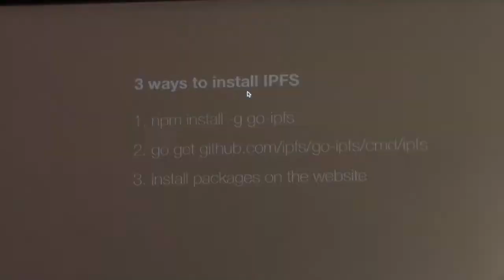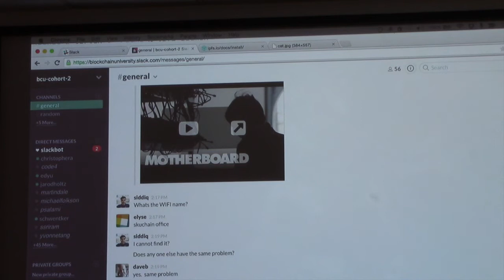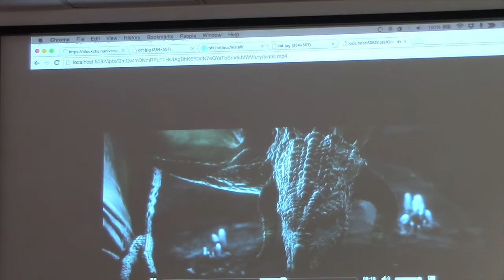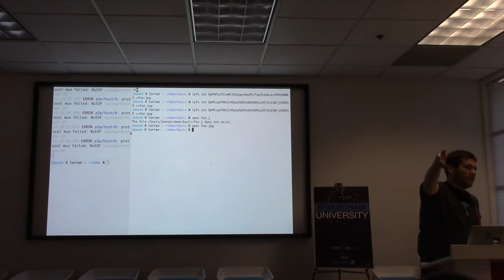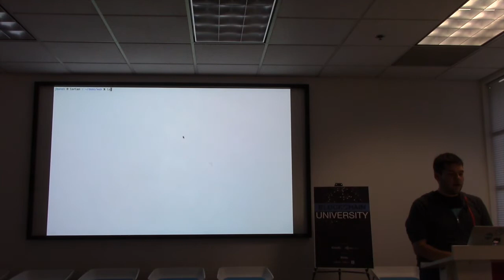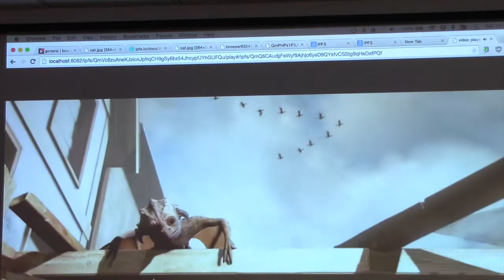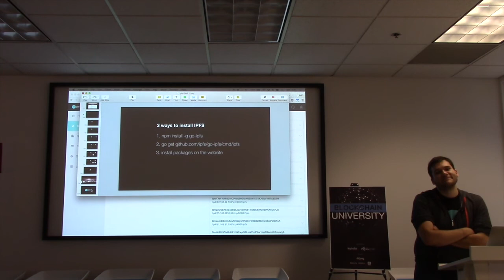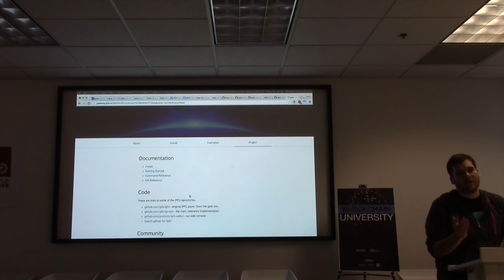Cohort #2 Juan Benet presents IPFS part 2 - demos & install